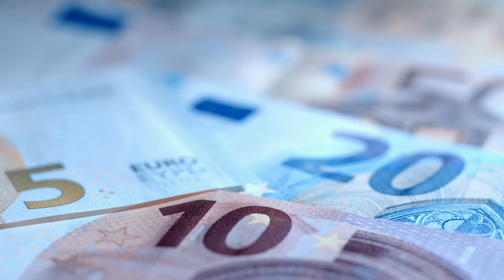Abertura do filme "Planeta desgovernado"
Produção preliminar da abertura do filme que será produzido em breve. Trata-se de um trabalho voluntário de vários artistas e amadores, no intuito de levar uma mensagem cristã aos espectadores, além de arrecadar fundos para trabalhos assistenciais em Bonfim Paulista, interior de São Paulo.